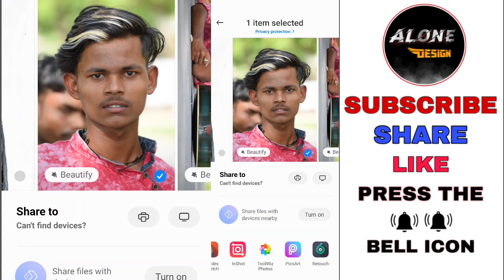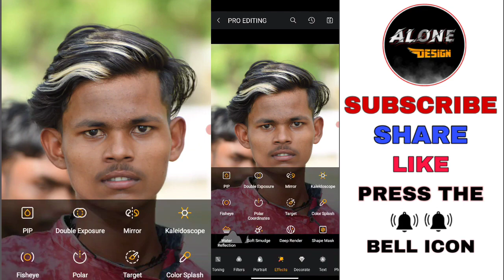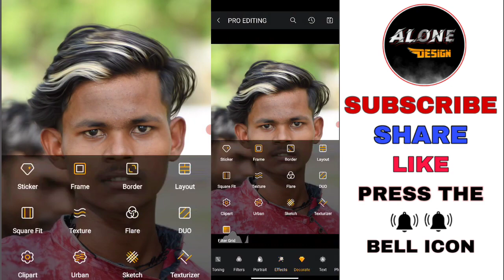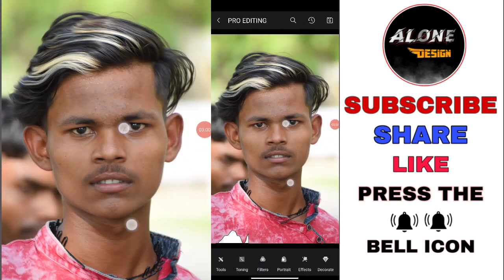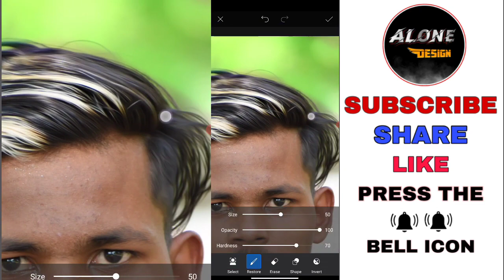toolwiz hair oil paint editing full